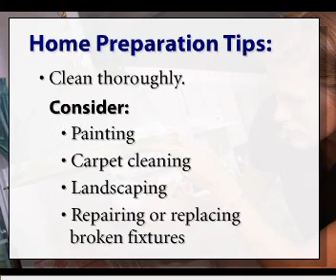Prepare Your Home To Sell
Prepare your home to be "SOLD"